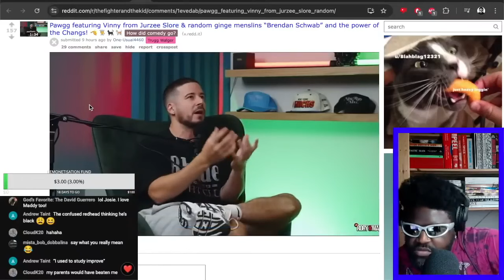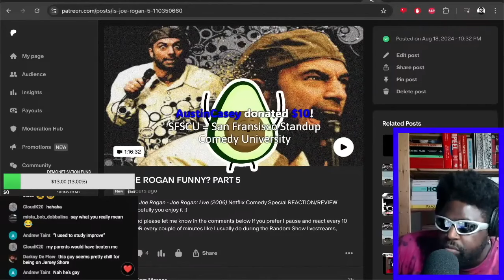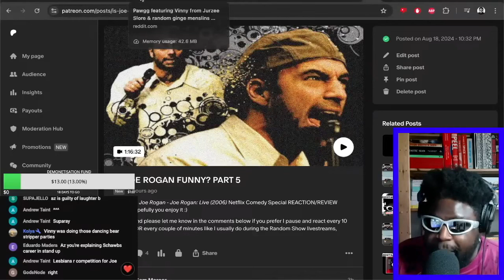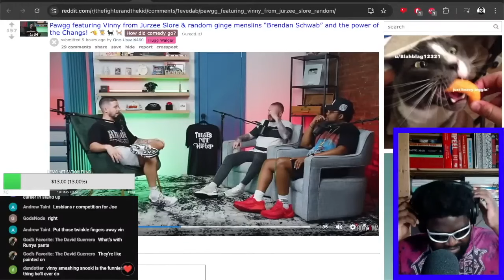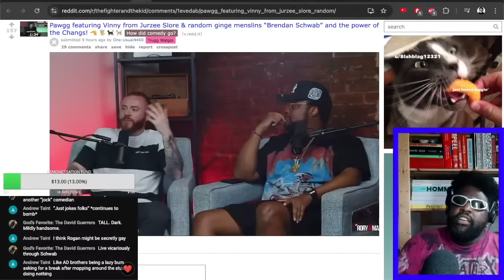VINNY FROM JERSEY SHORE DESTROYS BRENDAN SCHAUB